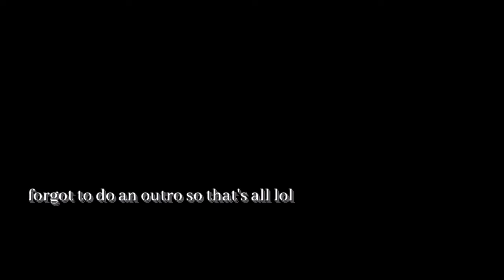ANNIVERSARY NIGHT OUT & TRIP TO GREENVILLE VLOG| JAMARI EREECE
Hey Y'all!

In this vlog we celebrated our 2nd anniversary and took a trip to Greenville, SC to celebrate my sister's birthday! We went to the escape room, the shooting range, and dinner. We also went to a hornets game! This is for sure one of my favorite vlogs I've done so far!

.I posted on Wednesday again. be proud ;)